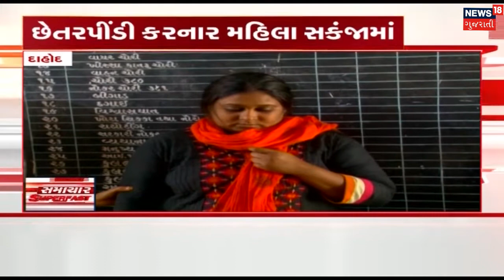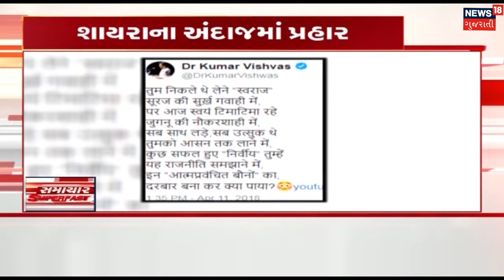Patan teacher sentenced 18 months jail for check-bounce case - Samachar Superfast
Patan teacher sentenced 18 months jail for a check-bounce case.
Rajkot psychically unstable youth did self-immolation. Loot at Diamond factory Katargam. Halvad: 2 died in the lightning strike.
Jamnagar 'Lakhota lake museum' become the attraction place.